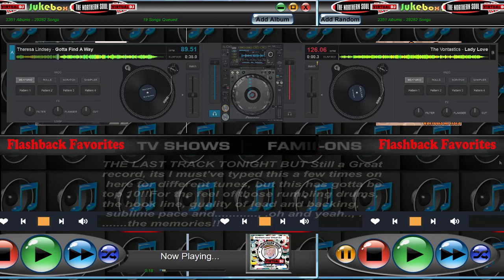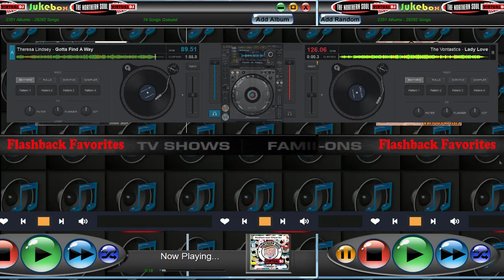The Northern Soul Virtual DJ 333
This is Northern Soul Music... (in its heyday) from the 1960s to the 1970s,

This week's top 10 .. Flash Back Favorites,

Lets see whats playing on The Virtual DJs,...player ,Tonight.

 30 Mins Of THE VERY BEST OF SOUL MUSIC.

.Northern Soul...